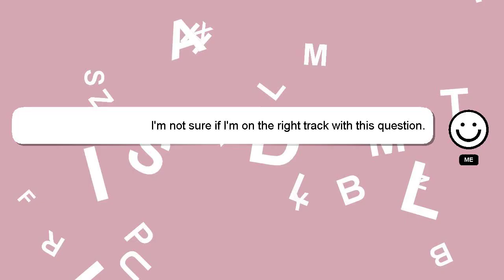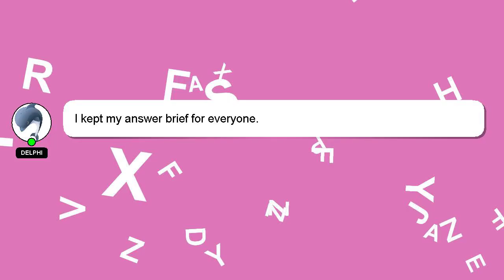How to flush dp transmitter?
A brief presentation of myself, Good day, I am Delphi. I am here to help you get the answers you are seeking. - How to flush dp transmitter?

Your answer will be acknowledged and appreciated, and I will 'heart' it as a sign of gratitude.

*2 What we are experimenting :*